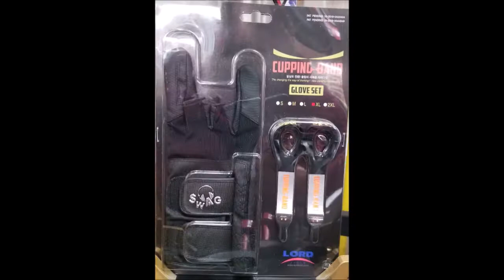Flexin & Cupping Glove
The newest release from the Swag line. The Big Bro Flexin. This video also features information on the all new Cupping Glove and Cupping Band.